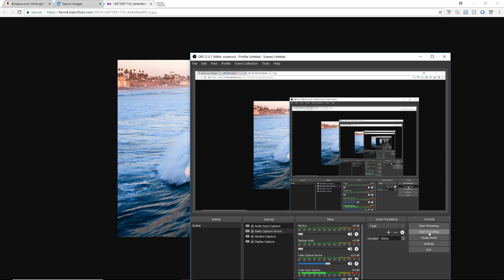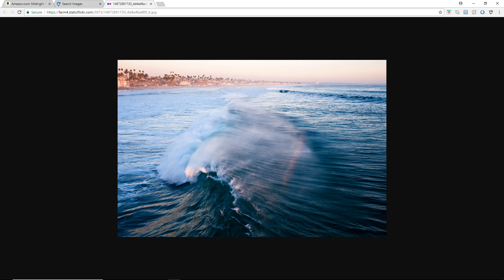1 asmr vid